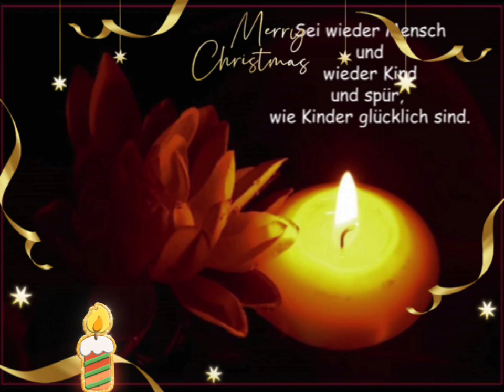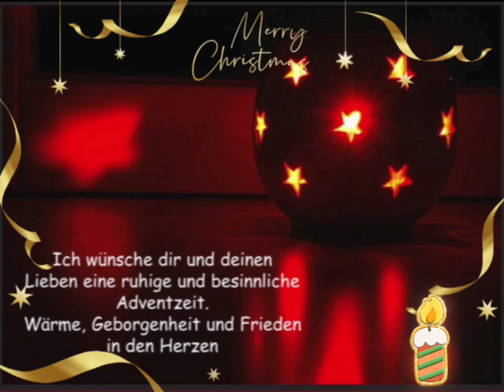Auch kleine stille Lichter leuchten hell